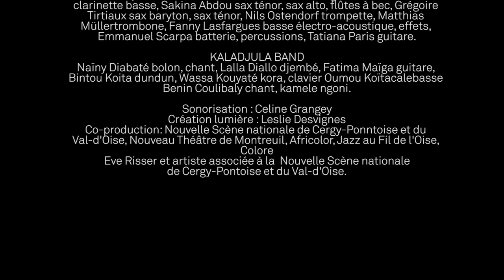Kogoba Basigui - Biennale de Jazz du Perreux - Vendredi 13 mars 2020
Eve Risser red desert Orchestra et Kaladjula Band de Naïny Diabate.
Biennale de Jazz 2020 Le Perreux-sur-Marne
billetterie et infos biennaledejazz.fr et FNAC

Avec :
Piano, Claviers, Flûtes Eve Risser
Bolon, Chant Naïny Diabaté
Sax alto, Clarinette, Clarinette basse Antonin-Tri Hoang
Sax ténor, Sax alto, Flûtes à bec Sakina Abdou
Sax baryton, Sax ténor Grégoire Tirtiaux
Trompette Nils Ostendorf
Trombone Matthias Müller
Basse électro-acoustique, Effets Fanny Lasfargues
Batterie, percussions Emmanuel Scarpa
Guitare Tatiana Paris, Fatima Maïga
Djembé Lalla Diallo
Dundun Bintou Koita
Kora, Clavier Wassa Kouyaté
Calebasse Oumou Koïta
Chant Kamele ngoni Benin Coulibaly